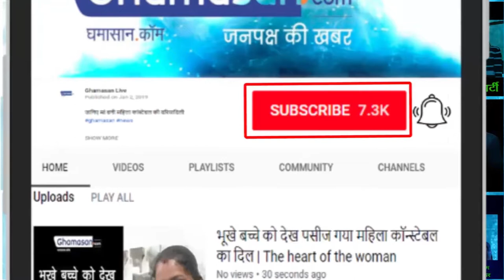Adelaide: Anushka hugs her Husband in the joy of 'Virat Kohli' WINNING in Australia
Adelaide South Australia - India Captain Virat Kohli (Indian Player) first Asian captain to win a Test series in Australia (INDvsAUS). India won the series 2-1 after the Sydney Test Ended in a draw due to rains. Virat Kohli wife and actress Anushka Sharma joined the INDIAN Team for celebrations.